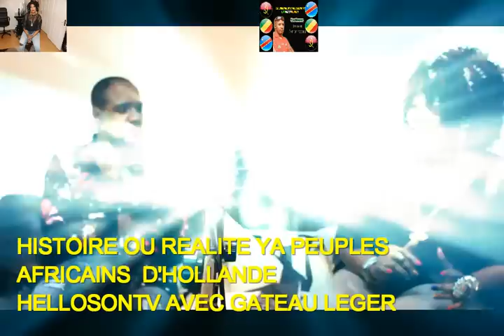BA MAMANS YA HOLLANDE BABIMISI SECRETS YA VIE SOCIALE YA HOLLANDE